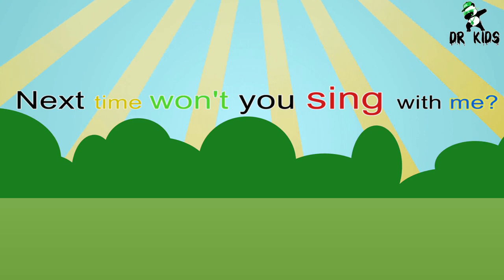DRKids ABCD alphabet song nursery rhymes ABCD alphabet Song, Learn ABCD, KIDS ABCD Poem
ABCD alphabet song nursery rhymes ABCD alphabet Song, Learn ABCD, KIDS ABCD Poem